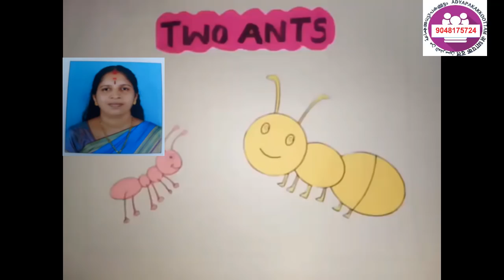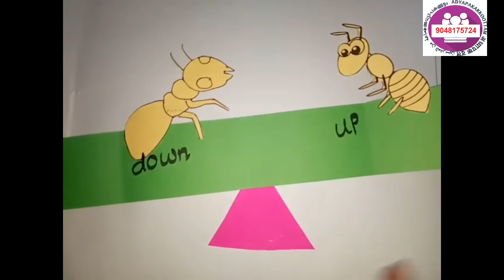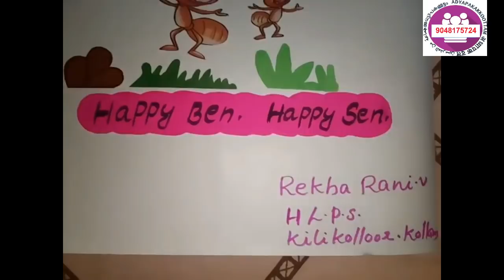Ben and Sen Album. Prepared by, Rekha Rani.V, Harijan LPS , Kilikolloore, Kollam